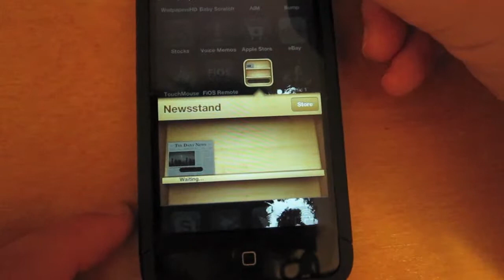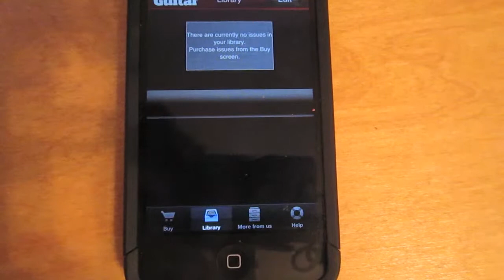iOS5 Newsstand Feature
This is my first look at the new Newsstand feature of iOS5.